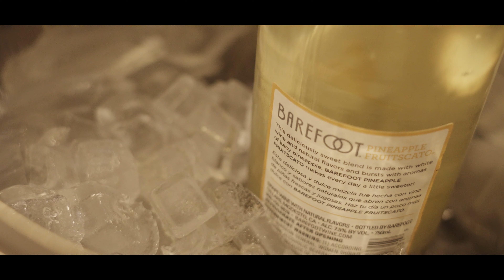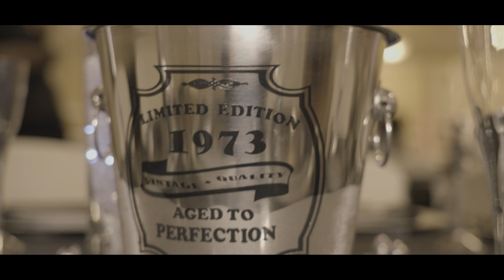Corey's 50th Birthday Party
Lonely Boiz Production